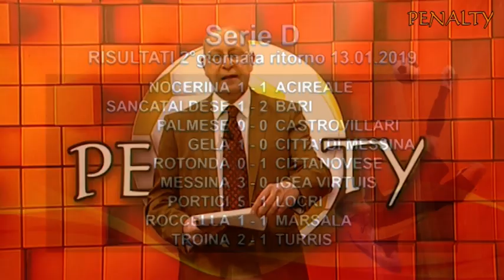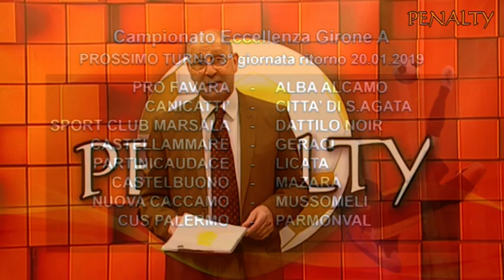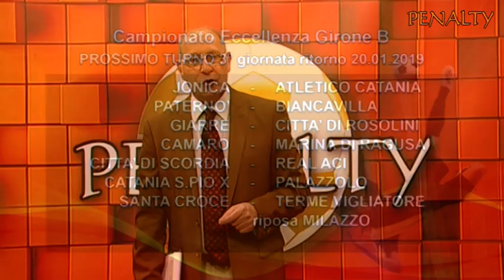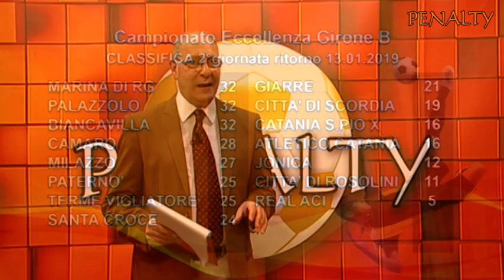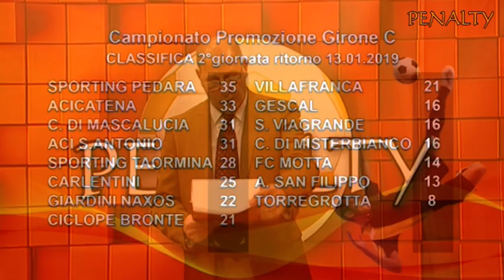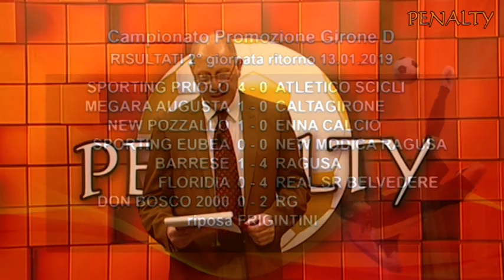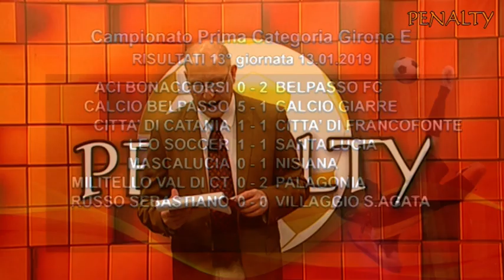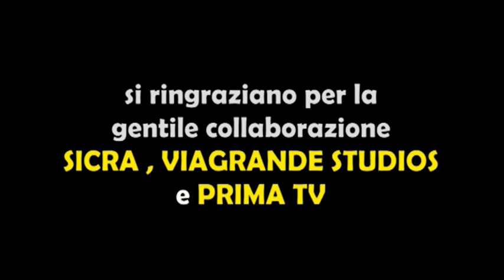PENALTY 08°stagione 2018-2019 10°puntata 13.01.2019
Il meglio del calcio dilettantistico siciliano con ospiti, immagini, risultati e classifiche raccontato ogni domenica sera su GOLD 78 HD canale 78 dgt da ETTORE TORTORICI. Una produzione esclusiva PLAY VILLAGE.